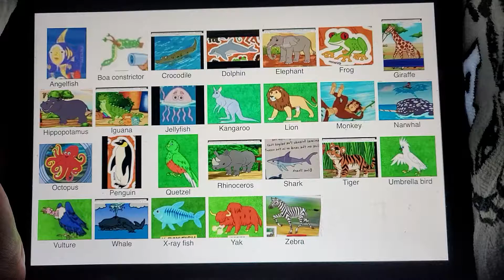go diego go ABC animals